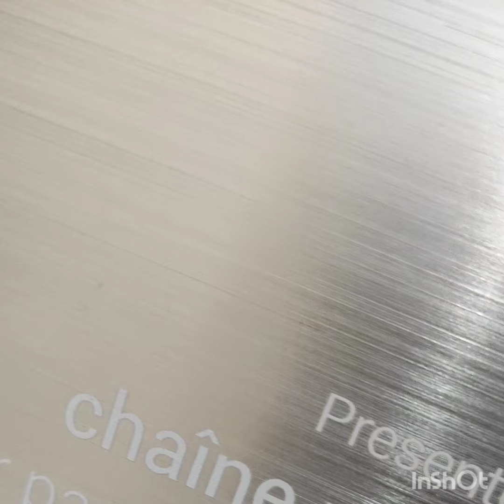قفطان و تكشيطة آخر ماكاين فالنخوة موديلات طوب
جدييييييييييييييببيبببببببببد قفطان 😍 هماوي موديلات متنوعه على الفيديو كنتمى يعجبكم صديقاتي الغاليات ❤️

قفطان جوهرة بالراندة
قميص جوهرة 2024
أخبار مغربية
هسبريس
hespress
قفطان
قفطان مغربي
القفطان المغربي
العمق
أخبار المغرب
العمق المغربي
قناة دوزيم
morocco
مهرجان
دبي
قفطان2024
قفطان جوهرة2024
فصالة جوهرة
قفطان2023
جوهرة بالراندة
جوهرة بالطرز
قميص جوهرة
قفطان جوهرة بزواق المعلم
قفطان جوهرة موبرة 2024
قفطان جوهرة موبرة
قفطان جوهرة 2024
القفطان الجزائري
جديد قفطان 2024
جديد قفطان 2023
القفطان وملوك المغرب
القبطان المغربي'
جوهرة
قفطان 2024
جديد القفطان المغربي 2023
موديلات القفطان المغربي
القفطان المغربي الأصيل
جديد قفطان مغربي 2022
قفطان العيد
قصة القفطان المغربي
أصل القفطان المغربي
قفطان مغربي 2022
قفطان مغربي عصري
قفطان 2023
قفطان مغربي جديد
قفطان مغربي للبنات
جديد القفطان المغربي
قفطان مغربي 2024
قفطان مغربي 2023
احسن قفطان مغربي
قفطان جوهرة 2022#قفطان جوهرة خفيفة
قفطان جوهرة موبرة 2020
قفطان جوهرة بالعقيق
قفطان جوهرة موبرة ازرق
جوهرة جديدة 2024
اكرام_بيلانوفا
اول ضهور
ikram bellanova
narjiss el hallak
couple kabour chaibia lalla laarossaa 1
كوبل شعيبية و كبور
أسبوع القفطان
الفنانين والمشاهير
caftan maroc
قفطان جوهرة بالحزام
قفطان جوهرة وردي
قفطان جوهرة بالسفيفة
جوهرة حرير 2024
فطان 2024 جوهرة
قفطان جديدة 2024
آخر جوهرة مسلمين 2024
اخر موديلات جوهرة
قفطان جوهرة بالراندة الجديدة
قفطان جوهرة براندة والعقيق#دكتور_تازي#دنيا_بطمة#ندى_حسي#سامية_وعتيققفطان مغربي
قفطان مغربي 2024
قفطان 2024 للعرائس
caftan khfif 2024
model caftan 2024
قفطان 2024 خفيف
caftan brocard 2024
caftan jawhara 2024
قفطان 2024 للعروس
robe caftan 2024
قفطان 2024 للمراهقات
قفطان 2024
جديد قفطان 2024
قفطان العيد
caftan moderne 2024
فطان 2024 جوهرة
mode caftan 2024
قفطان 2024 سامبل
caftan algerien 2024
قفطان 2023
قفطان مغربي للبنات
قفطان 2024 وهران
les caftan 2024
caftan 2024
kaftan 2024
القفطان المغربي
احسن قفطان مغربي
jadid caftan 2024
قفطان مغربي جديد
caftan tarz rbati 2024
caftan haute couture 2024
caftan marocain 2024
caftan tendance 2024
maroc
جلابة
قفطان
caftan
موضة القفطان 2024#جلابة بالعقيق
جلابة كريب
جديد القفطان المغربي
جديد القفطان
جلابة الحضور
قفطان مغربي عصري
جلابة راندة
موديلات قفطان 2024
قفطان كريب 2024
قفطان كريب
قفطان خفيف
قفطان 2024 جوهرة
jellaba randa
jellaba marocaine
jellaba ramadan
jellaba
djellaba 2021
2023 best caftan bahia احلى قفطان
صيف2024
caftan maroc 2024
caftan maroc
القفطان المغربي الأصيل
جديد قفطان مغربي 2024
قفطان مغربي مطرز
اخر موديلات القفطان
caftan velour 2022 قفطان 2022 كريب
caftan jawhara 2023
caftan moderne 2023
jadid caftan 2023
مغربي
زليج
خريطة
اكسبلور
ترند
خياطة
فصالة
أخبار مغربية
هسبريس
دبي
مهرجان
beauty
fashion
فيسبوك
google
sport
قناة دوزيم